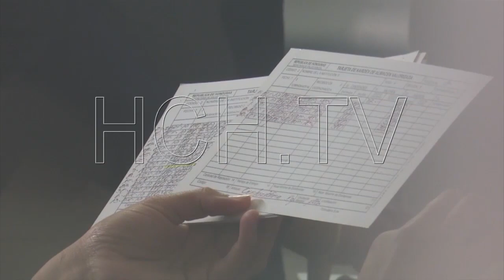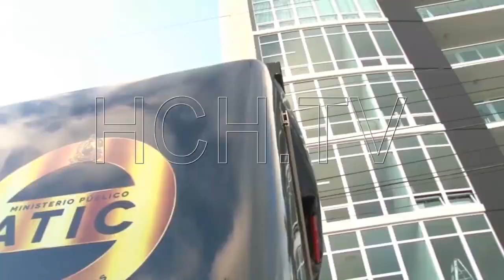ATIC celebra su quinto aniversario con más de 60 condenas y capturas de alto impacto